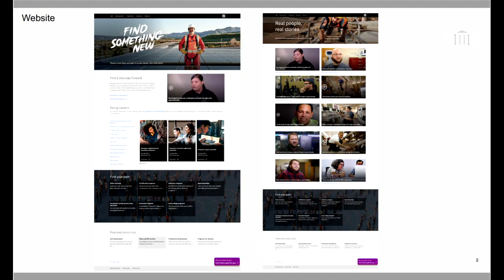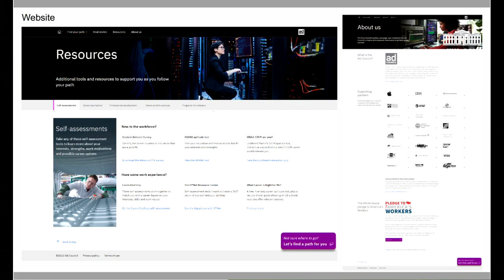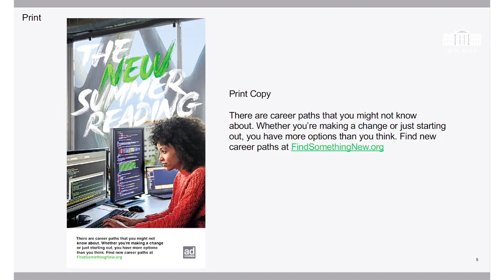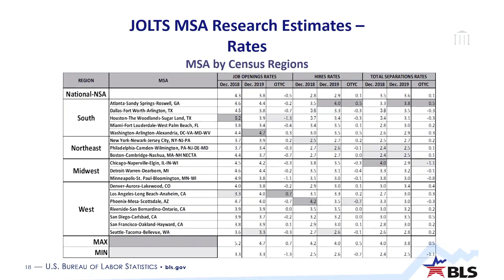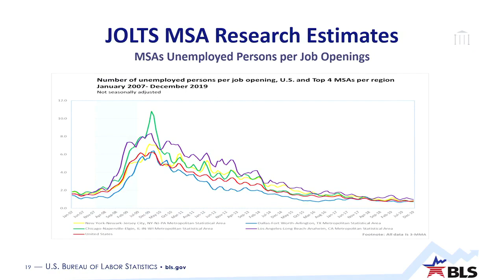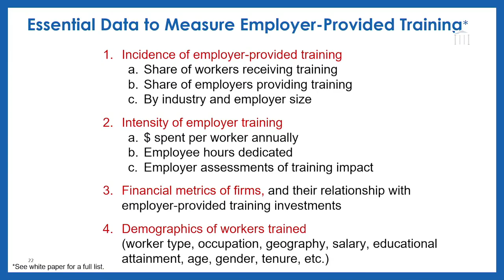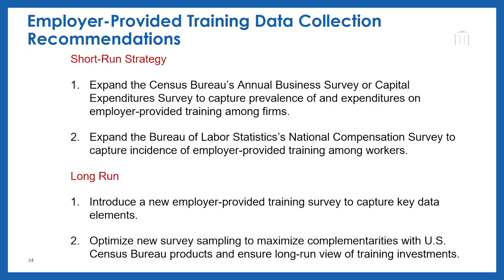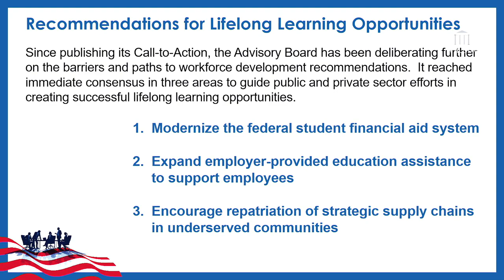President Trump Delivers Remarks at the American Workforce Policy Advisory Board Meeting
Donald Trump gave a speech to the American Workforce Policy Advisory Board today with Ivanka Trump, Larry Kudlow, and others. Read the full transcript of his remarks here.

Donald Trump: (00:01)
We’re making a lot of progress with the whole situation that came in from a place called China as you probably know, you probably see, but we have a little work to do and we’ll get it done. We’re having some very good numbers coming out in terms of the comeback, the comeback of our nation and I think it’s going very rapidly and it’s going to be very good but right now we’re in that process of building and it’s an honor that you’re with us today, we very much appreciate it. I’m delighted to welcome members of the Workforce Policy Advisory Board and I want to thank Ivanka she works very hard on this Board. She works very hard to get jobs and it’s made in the USA and jobs in the USA. I saw a group of your people yesterday having to do with ships, you’re involved in that partnership and it’s fantastic what they’re doing in Wisconsin. It was really a great day.

Donald Trump: (01:00)
The Secretary of Treasury is with us and he’s worked very hard and I think he’s got some very good things to say and some pretty big news and Commerce Secretary Wilbur Ross, Secretary of Labor Gene Scalia, Secretary of Education Betsy DeVos and Small Business Administrator who has definitely kept busy, Jovita, where’s Jovita? Jovita? Good. Jovita Carranza. Thanks also to Iowa Governor Kim Reynolds who has done terrifically. Kim? Hi Kim, nice to see you. Thank you very much and Eric Holcomb, governor of Indiana and we always recognize Eric because he’s … How tall are you Eric? [inaudible 00:01:45] pretty tall guy, right? But we have one that’s a little taller. You know where that is, Alaska? You know that, right? You’re doing a great job, we appreciate it as well as the CEOs who have signed our pledge to American workers, Marillyn Hewson, thank you very much of Lockheed-Martin. Sebastian Thrun of Udacity and Ginni Rometty of IBM. I want to thank you all, you’ve been really here from the beginning. Very much from the beginning and we appreciate it very much.

President Trump Delivers Remarks at the American Workforce Policy Advisory Board Meeting youtube search tags American Workforce Policy Advisory Board Meeting,trump promotes workforce over colleage,trump promotes workforce skills over college,workforce promotions instead of college,workforce grants,trump workforce,ivanka trump workforce development,trump workforce development,work force grants,develop work force grants

Small Business Resource Center Near Me?

There is always a Small Business Resource Center You
For Small Business Help, Personal Development, and more.